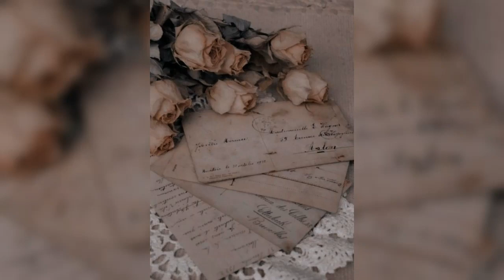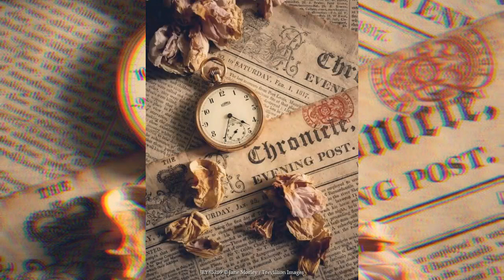instrumental quiet songs 🎼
00:00 The Joys And Sorrows Of Life - Johannes Bornlof
02:47 Empty Promises - Trevor Kowalski
05:39 Eventual Bloom - Rand Aldo
08:19 The Rose And The Thorn - Johannes Bornlof
14:08 Notes to Self - Gavin Luke
17:02 The Heart - David Celeste
20:32 Cloudsailing - Franz Gordon
23:52 Story Is She Left Without a Trace - Trevor Kowalski
26:05 A Matter of Trust - Gavin Luke
28:48 Thread the Needle - Gavin Luke
31:53 Togetherless - Franz Gordon
35:41 The Streets of Belgrade - Infinity Ripple
38:02 Goodnight Love - Peter Sandberg
40:05 The French Library - Franz Gordon
43:05 Keep Calm and Carry On - Franz Gordon
46:51 The Crossing - Gavin Luke
50:04 Memories of Sardinia - Franz Gordon
53:40 Dismantle - Peter Sandberg
55:36 Vistoris Lake - Arden Forest
58:19 Your Secret - Lalo Brickman
59:58 Under My Oak Tree - Johannes Bornlof